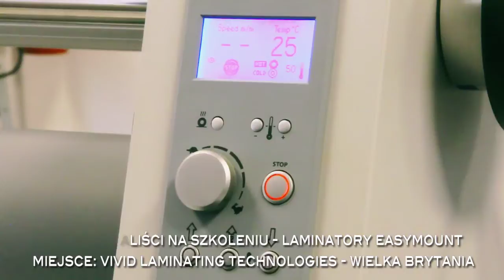Relacja ze szkolenia - Laminatory Easymount w Vivid Laminating Technologies (Centrum Papieru)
Jako bezpośredni przedstawiciel, zostaliśmy zaproszeni by poszerzyć swoją wiedzę, w temacie użytkowania i serwisu laminatorów Easymount. Szkolenie miało miejsce w siedzibie brytyjskiego lidera w tej branży, firmy Vivid Laminating Technologies.